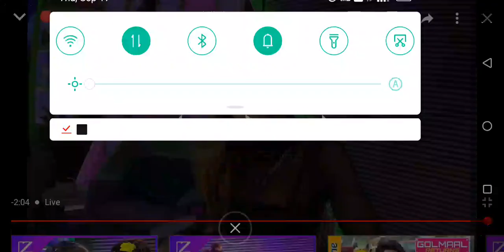[Venn.TV] Guest House (Helicopter official ENG version)Chrissy Costanza and @CLC 씨엘씨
Today on VENN 🔴 Exclusive performance by CLC, Todd Zeile and Josh Yguado join The Download, TheSushiDragon hacks Guest House and VENN Arcade Live! The Download: Todd Zeile, Josh Yguado Guest House: @EmilyGhoul, @The Sushi Dragon, @CLC 씨엘씨 (Official YouTube Channel) VENN Arcade Live: @The Sushi Dragon Grey Area: @Jimmy Wong A New 24/7 TV Network for Gaming & Culture. Launched August 5th and broadcasting live from studios in Los Angeles and New York (2021), VENN will be universally distributed across a broad range of media platforms, creating a frictionless “watch everywhere, instantly” viewing experience for the digital generations. FULL SCHEDULE Connect with VENN: Facebook Twitter Instagram Twitch

I Give Full credit of this Helicopter english version to Cube Entertainment .